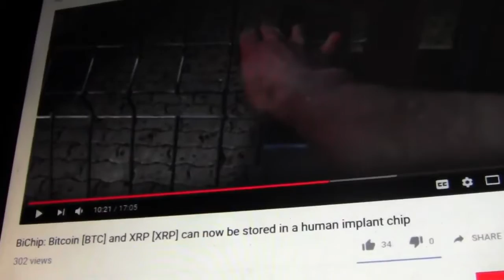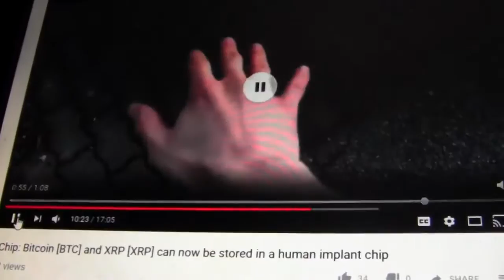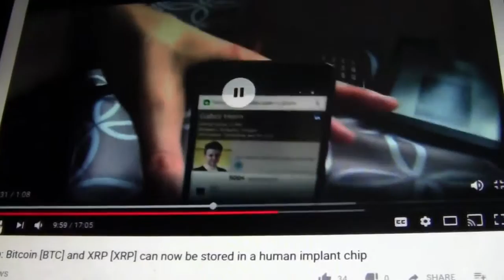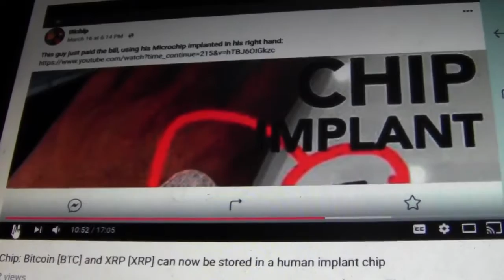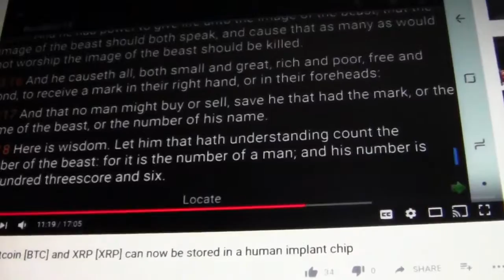GMS always had it right concerning the Mark of the BEAST microchip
Viewer's Discretion Advised,Not Suitable for Sensitive Viewers, Spiritually Weak Persons & Scripturally Unsound Fellows.

144K along with the great multitude of Hebrew Israelites scattered of the elect will  only be saved.

1. YAHAWADAH = יהודה = JUDAH = NEGROES/AFRICAN AMERICANS

2. BANYAMAN = בנימן = BENJAMIN = WEST INDIES/ JAMAICA TO BELIZE

3. LAWAYA = לוי = LEVI = HAITIANS

4. SHAMAIWAN = שמעון = SIMEON = DOMINICAN REPUBLIC

5. ZABAWALAN = זבולן = ZEBULON = GUATEMALA TO PANAMA

6. AHPARYAM = אפרים = EPHRAIM = PUERTO RICANS

7. MANASHAH = מנשה = MANASSEH = CUBANS

8. GAD = גד = GAD = NORTH AMERICAN INDIANS

9. RAAHWABAN = ראובן = REUBEN = SEMINOLE INDIANS

10. NAPATHALAYA = נפתלי = NAPTHALI = ARGENTINA AND CHILE

11. AHSHAR = אשר = ASHER = COLOMBIA TO URUGUAY

12. YASHASHAKAR = יששכר = ISSACHAR = MEXICANS

John 4:22
Yahawah ba hasham Yahawashi ba hasham Rawchaa  Qadash.
144K along with the great multitude of Hebrew Israelites scattered of the elect will  only be saved.

1. YAHAWADAH = יהודה = JUDAH = NEGROES/AFRICAN AMERICANS

2. BANYAMAN = בנימן = BENJAMIN = WEST INDIES/ JAMAICA TO BELIZE

3. LAWAYA = לוי = LEVI = HAITIANS

4. SHAMAIWAN = שמעון = SIMEON = DOMINICAN REPUBLIC

5. ZABAWALAN = זבולן = ZEBULON = GUATEMALA TO PANAMA

6. AHPARYAM = אפרים = EPHRAIM = PUERTO RICANS

7. MANASHAH = מנשה = MANASSEH = CUBANS

8. GAD = גד = GAD = NORTH AMERICAN INDIANS

9. RAAHWABAN = ראובן = REUBEN = SEMINOLE INDIANS

10. NAPATHALAYA = נפתלי = NAPTHALI = ARGENTINA AND CHILE

11. AHSHAR = אשר = ASHER = COLOMBIA TO URUGUAY

12. YASHASHAKAR = יששכר = ISSACHAR = MEXICANS

John 4:22
144K along with the great multitude of Hebrew Israelites scattered of the elect will  only be saved.